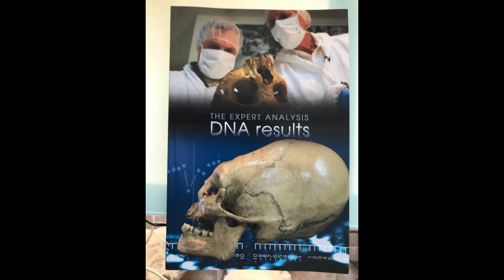FINALLY: DNA Results Of The Paracas Elongated Skulls Of Peru: Part 1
THE STATEMENT THAT THE UNIVERSITY OF SANTA CRUZ WAS INVOLVED WAS INCORRECT...IT WAS ANOTHER UC UNIVERSITY.
After 5 years of waiting the Paracas Elongated Skulls results are in! Join us in August 2018 and see them in person. Only 6 spaces left on this tour